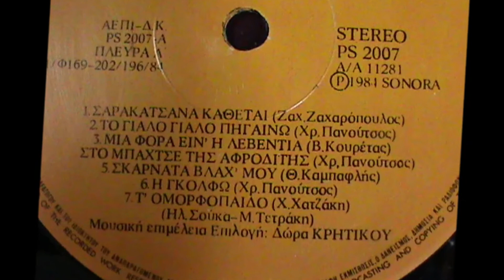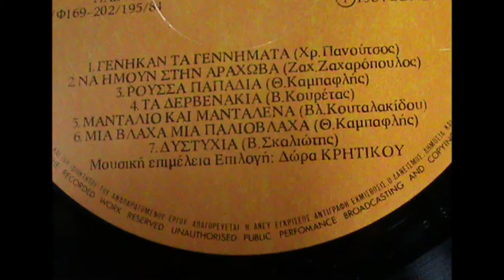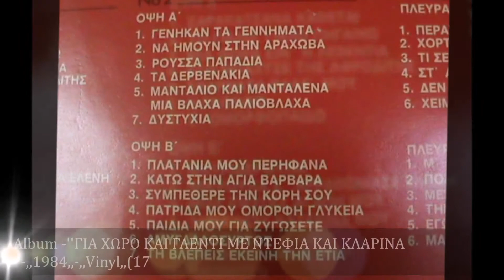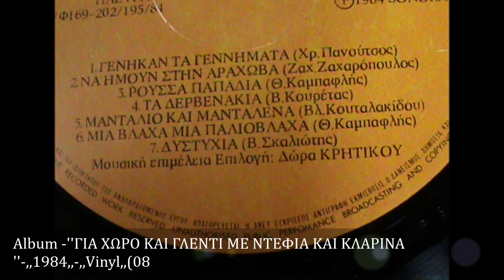Γ ΓΚΑΝΙΑΤΣΟΥ ''ΘΑ ΦΥΓΩ ΜΑΝΑ ΚΑΙ ΜΗ ΚΛΑΙΣ'' ,,1984,, ,,Vinyl,,